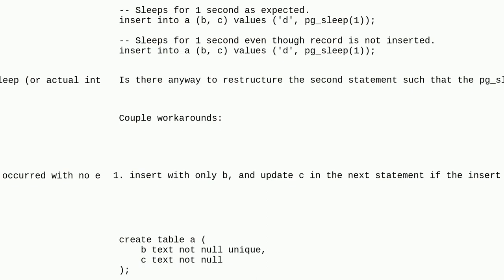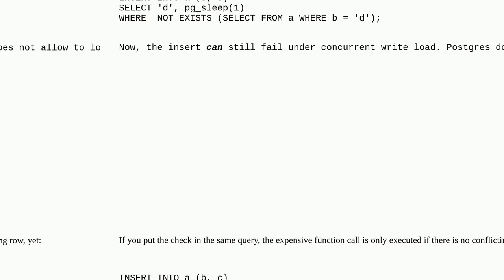Dba: Lazily Evaluate Insert Arguments If Constraint Violated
Lazily Evaluate Insert Arguments If Constraint Violated

A special thanks goes out to the community

  postgresql postgresql-performance insert constraint